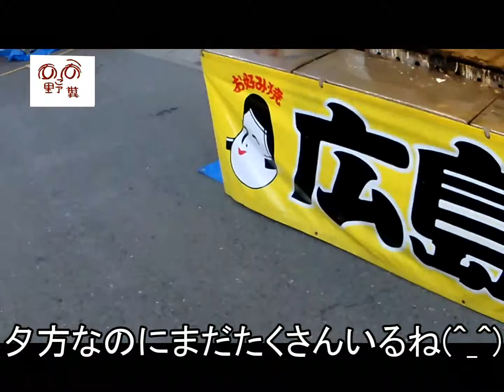H26年3月15日太郎と初午その２型抜きおばちゃんと太郎(^.^)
おばちゃんは犬が好き(^.^)